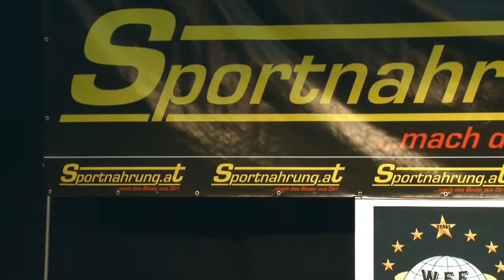Peter Prezelj (SLO), WFF Worlds 2010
Peter Prezelj (SLO), WFF Worlds 2010, Juniors Fitness - Place 5
Frohnleiten (AUSTRIA), October 23